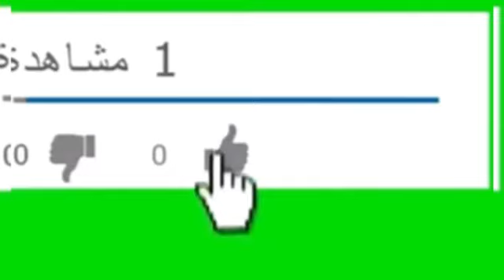عرض أروع رسمتي في قناتي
لاتنسي اشتراك في قناتي ضغط علي زر جرس ليصلك كل جديد في قناة إن شاء الله
أتمنى مشاهدة فيديو كامل